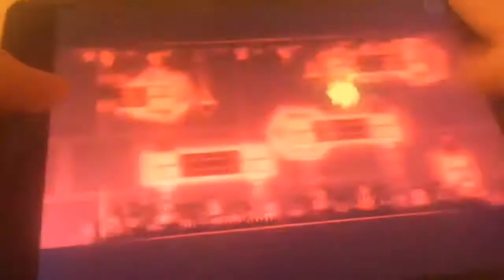Geometry Dash BloodBath 25% + Finger Reveal (͡ ͡° ͜ つ ͡͡°)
Sorry if it looked any bit auto.. Btw the 29% record I uploaded, then deleted was in the copiable ;/